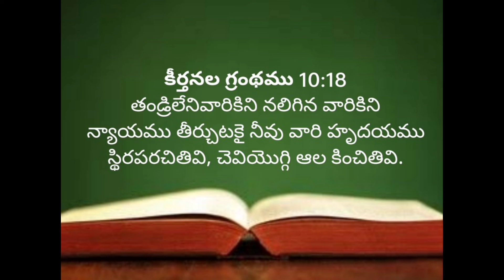Psalms 10th chapter in Telugu/Telugu bible verses /Bible vakku Bible promises/keerthanalu grandham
How to read Bible
Telugu bible verses
Bible reading in Telugu 🙏
Bibie verses
కీర్తనల గ్రంథము 10వ అధ్యాయము 🙏
బై బైబిల్ పఠనం
 బైబిల్ వాక్కు ✝️
 బైబిల్ పఠనం
బైబిల్ చదవడం ఎలా?✝️